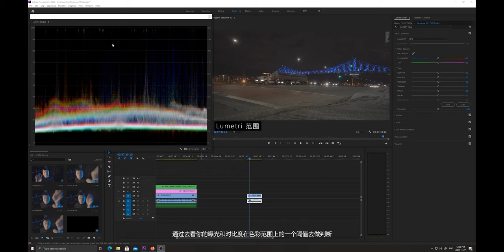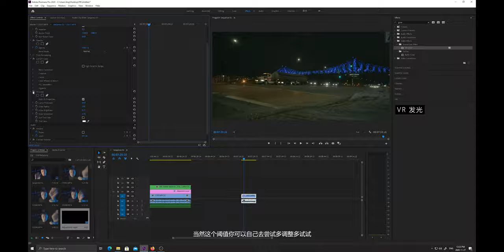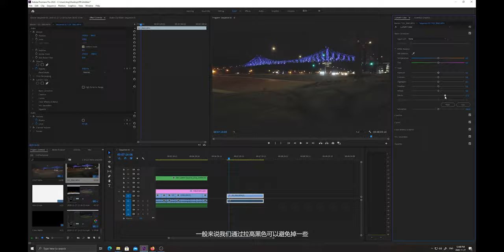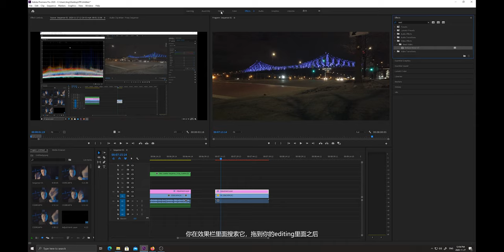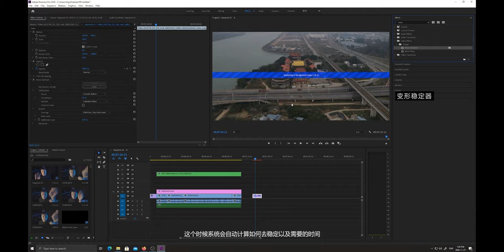【PR教程】纯干货！夜拍视频调色和降噪教程！手把手教学！| Low Light Footage Color Grading Tutorial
夜间调色该怎么调看起来才会吸引人，有电影感，才会好看？很多朋友不是使用专业器材拍摄，那么晚上拍摄的素材会发现有很多噪点，怎么办呢？这期节目教你如何对于夜间视频做降噪处理！